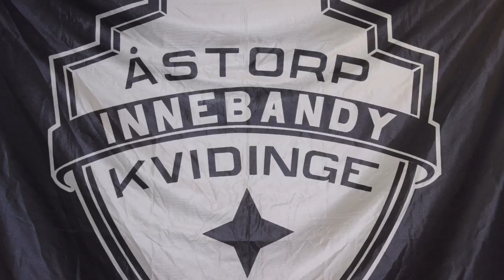Herrar: Highlights FBC Kalmarsund - Å/K IBS 8-6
Allting såg så bra ut när Benjamin Wiphagen gjorde 2-5 men så kom några olyckliga minuter då Kalmarsund vände till 7-5. Å/K IBS kom tillbaka när Yannick gjorde 7-6. Hoppet kom tillbaka om en kvittering. Tuve har ett grymt skott som Kalmarsunds målvakt fantomräddar och de kan direkt efter snöpligt göra 8-6 i tom bur.